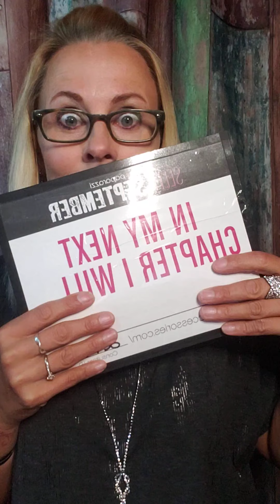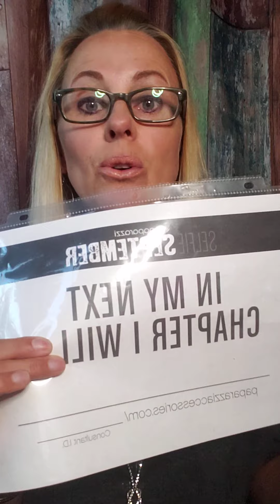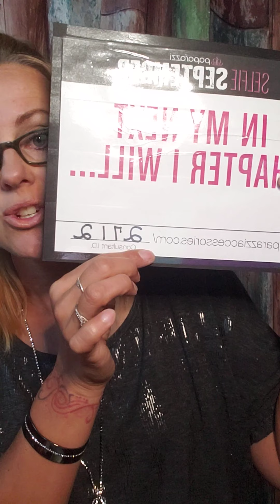Selfie September with Paparazzi Accessories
Selfie sept tips and the fun you can have !